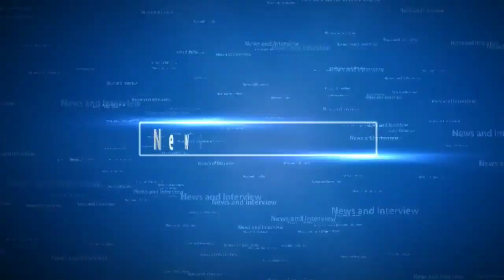Ahir Regiment News | अहीर रेजिमेंट के लिए नन्दगाँव से कन्याकुमारी-रामेश्वरम की साईकल यात्रा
Ahir Regiment News | अहीर रेजिमेंट के लिए नन्दगाँव से कन्याकुमारी-रामेश्वरम की साईकल यात्रा करने वाले नरेंद्र यादव बताते हैं कि रात को 2 बजे चलता था...साऊथ में तो भूखा सोना पड़ा